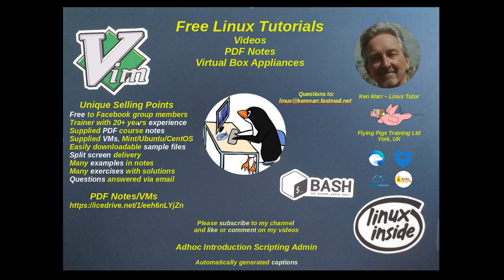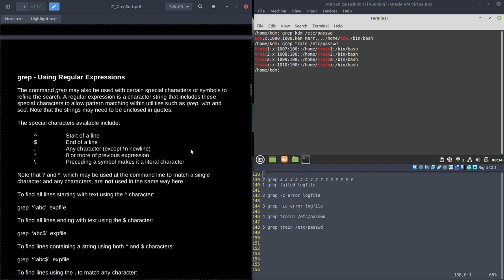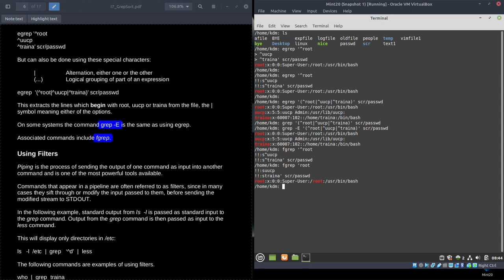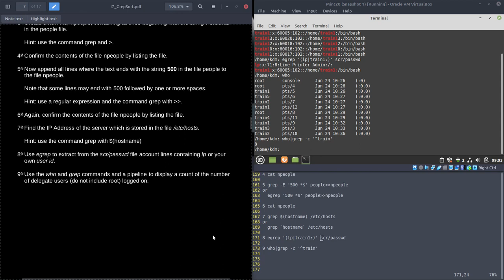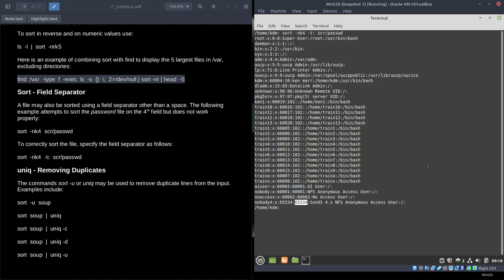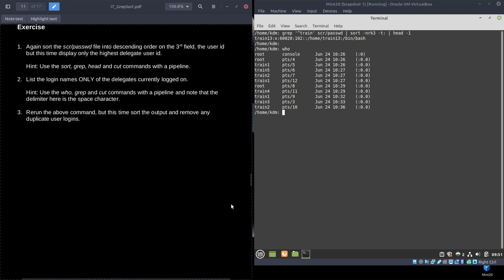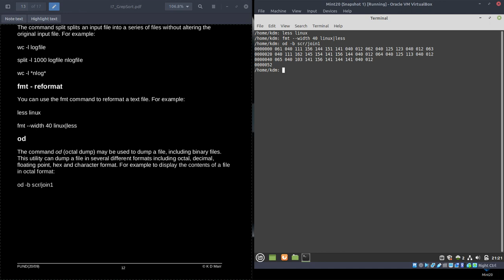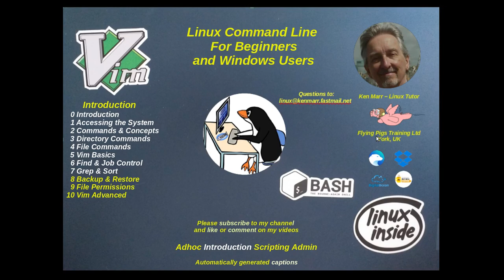Introduction to Linux CLI - Section 7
Section 7 of my introduction to the Linux command line course - Grep & Sort